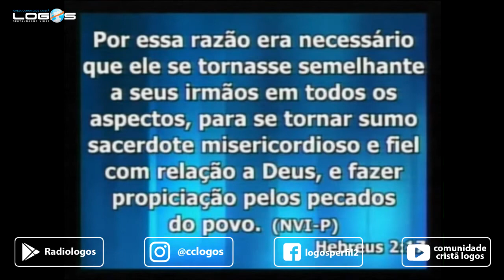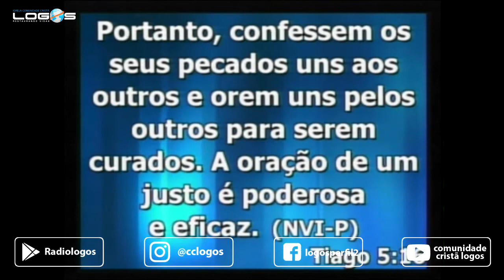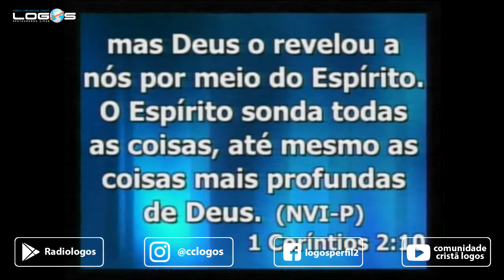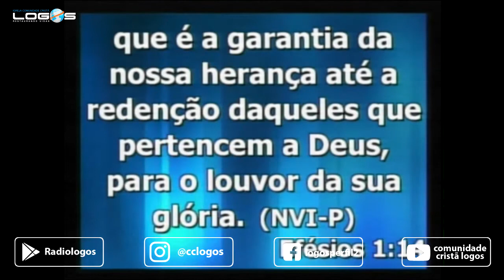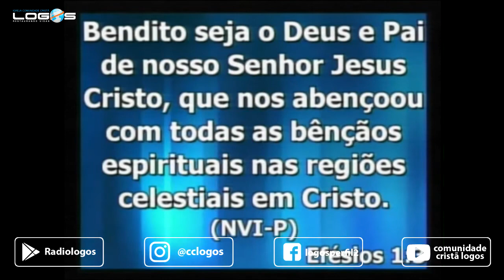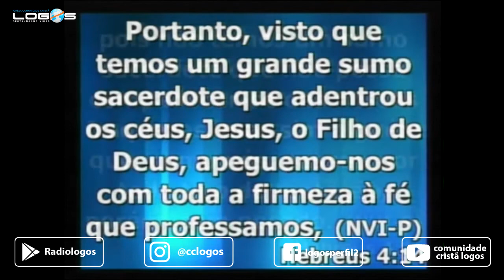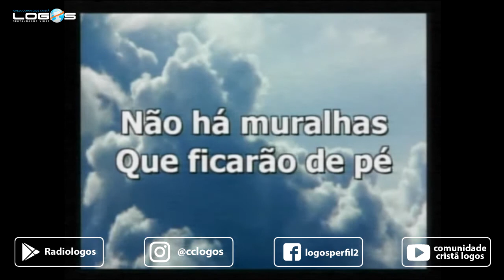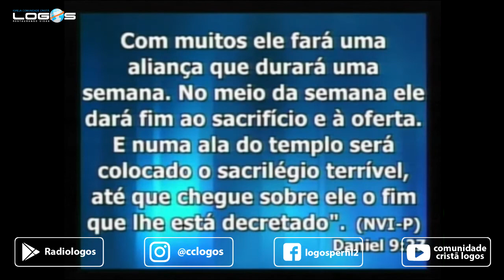Quem tem Fé! vive dentro da experiência! - Palavra que Liberta - 07/03/2018 (Pregação Completa)